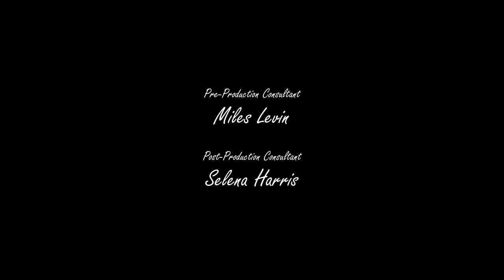When We Were (2015)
JN Films Presents Luke Disney (as Colver Allen) and Emily Johnson (as Lauren Mae) in 'When We Were'.

Two seniors meet and face the past, present, and future together.

Directed & Written by Justen Noll